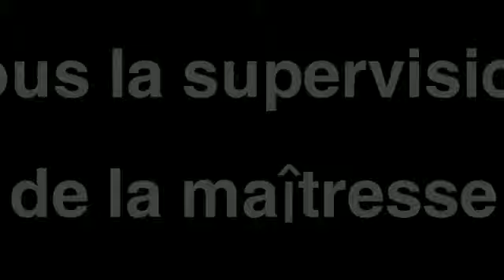28 June 2020